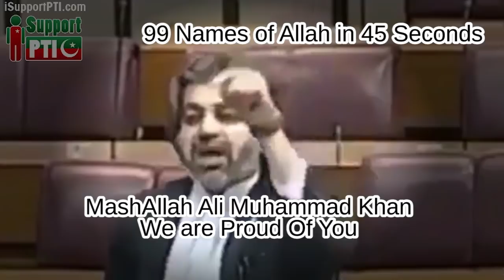اسمبلی فلور پر علی محمد خان کی دل ہلا دینے والی تقریر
صرف ۴۵ سیکنڈ میں اللہ کے ۹۹ نام لے کر کیا قسم کھائی آپ بھی دیکھیں

We bet you have not seen anything like this before from the parliament of Pakistan. Ali Muhammad Khan is the tiger of Imran Khan who roars in the parliament like no one else. InshaAllah with Imran Khan we will make Pakistan world super power.